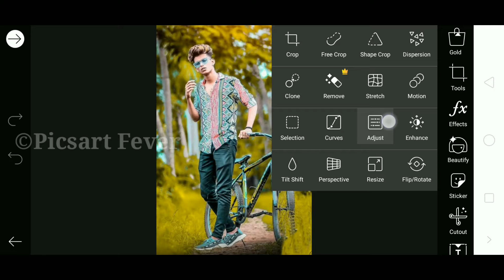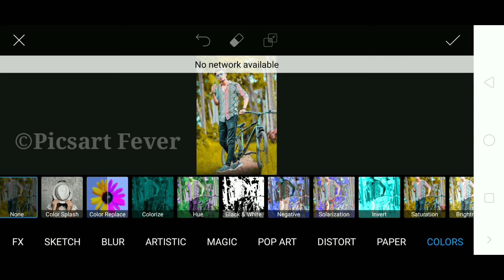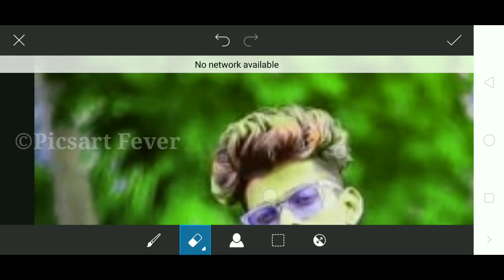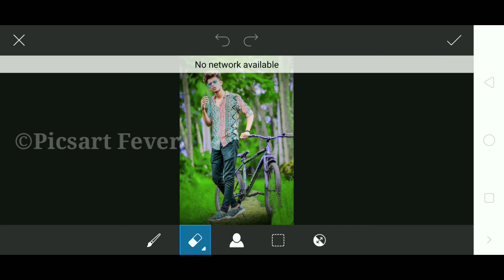🔥Green Nature Photo Editing 🔥| Atharv Raut Photo editing | Picsart Editing Tutorial | #245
😃Hiii guys😘

😘Mobile Use : realme 2pro
❤Editing app : Picsart
😍Video editor : kinemaster
😋Recorder app  : AZ screen recorder
     sound)